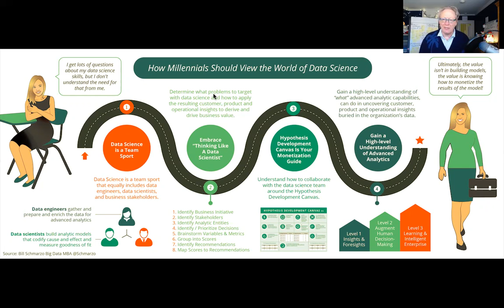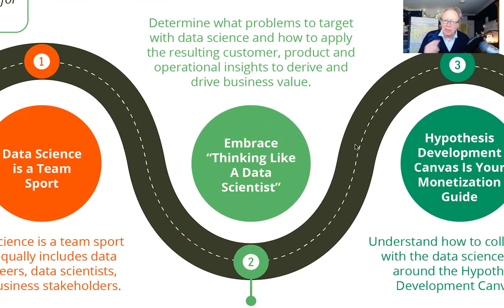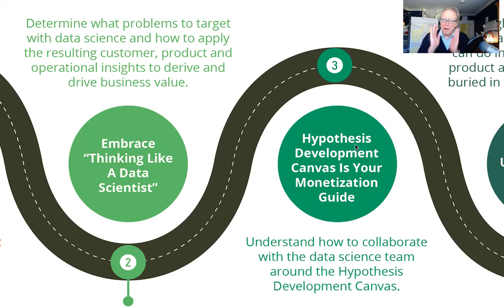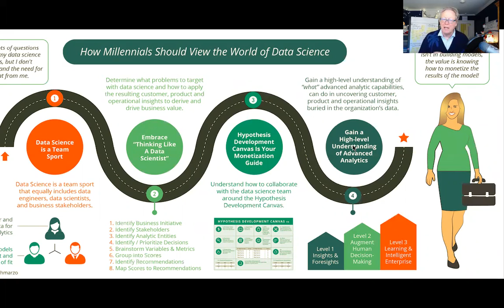07 Big Data MBA Episode 07: How Millennials Should View World of Data Science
Everyone, especially Millennials, need to learn to think like a Data Scientist; the ability to explore, discover, test/try, learn and test/try again is invaluable no matter your career.

Here are the key aspects to Data Science success:
•Data Science is a team sport.  It takes a diverse team of data, analytic and subject matter experts to win the game…embrace organizational improvisation to quickly morph the team depending upon the situational needs

•Embrace the “Thinking Like a Data Scientist” scientific method; master the ability to explore, discover, test/try, learn and test/try again is invaluable no matter your career because if you don’t have enough “might” moments, you’ll never have any break-through moments

•The Hypothesis Development Canvas is your friend.  It will define the business criteria for success including a detailed understanding of the financials and impediments of the targeted use case, the metrics and KPI’s against which progress and success will be measured.
     o Critical importance of identifying and quantifying the costs of False Positives and False Negatives

•Understand 3 levels of advanced analytics and how they can turn “data into gold”:
     o Level 1: Predictive Analytics. Uncovering Insights and Foresight to quantify Cause-and-Effect using Statistics, Clustering, Classification, Regression Analysis
     o Level 2: Prescriptive Analytics. Optimizing Decision-making with prescriptive recommendations using Supervised and Unsupervised Machine Learning
     o Level 3: Autonomous Analytics. Creating Intelligent Enterprise - continuously-learning / adapting using AI, Deep Learning, Reinforcement Learning